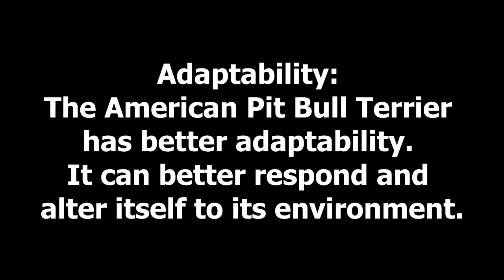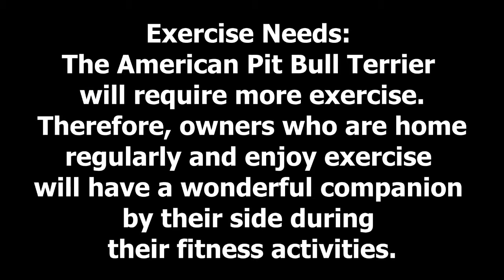Pitbull vs Dogo Argentino - Difference Explained [Mr Friend]